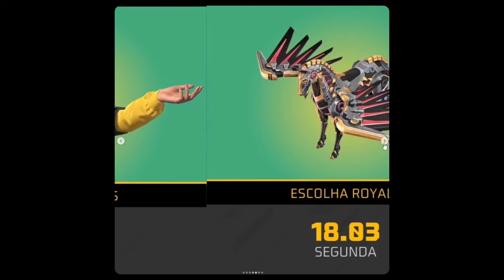Oficial! nueva skin legendaria en free fire - emote pases booyah! - actualizacion free fire 2024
Campeones nueva actualizacion  de free fire - emotes de free fire - pase booyah? de free fire - skin legendaria de free fire.